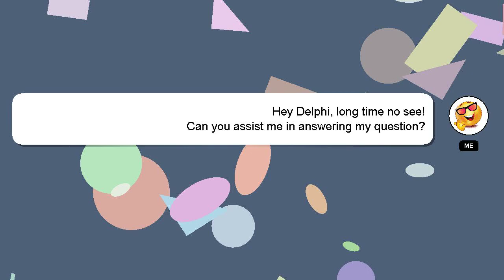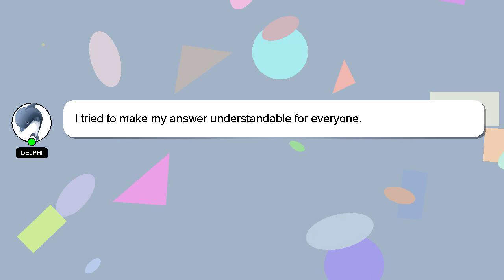How to flush dishwasher drain hose?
A short overview of who I am, Nice to meet you, I am Delphi. I can assist you in answering your queries. - How to flush dishwasher drain hose?

Your answer will be appreciated and acknowledged with a 'heart' from me.

*2 What we are experimenting :*